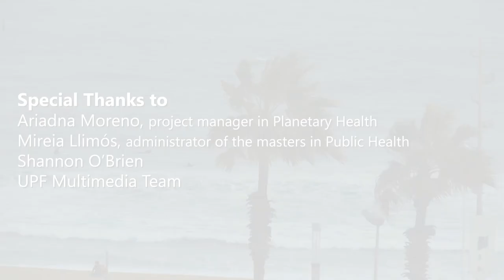Working for a Healthier Planet for Healthier People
ClimateChange is recognized as the “greatest GlobalHealth threat of the 21st century”. To ensure a HealthierTomorrow, the World Health Organization (WHO) recommends ambitious actions for governments, corporations, healthcare professionals and citizens through its campaign “Our planet, our health”

Join Dr Olena Zotova, Dr Cristina O’Callaghan-Gordo and Dr Lela Mélon for a discussion about what it would take to implement the WHO recommendations. Learn more about approaches based on interdisciplinary collaboration, health and economic benefits and accountability to support healthier people on a healthier planet.

This session on PlanetaryHealth was recorded at the Barcelona Biomedical Research Park (PRBB) on the occasion of WorldHealthDay 2022, through a Québec-Catalonia collaboration supported by the Ministère des Relations Internationales et de la Francophonie (MRIF) of the Government of Québec, coordinated by the Réseau d'action pour la santé durable du Québec in collaboration with the Barcelona Institute for Global Health (ISGlobal) and Pompeu Fabra University (UPF) in Barcelona.

MEET US ON TWITTER

Participants:
—Dr Olena Zotova: @lenaztva
—Dr Cristina O’Callaghan-Gordo: @crisocallaghan
—Dr Lela Mélon: @MelonLela

Institutions:
—UPF: @UPFBarcelona / @UPFbiomed
—ISGlobal: @isglobalorg
—PRBB: @the_prbb
—Réseau d'action pour la santé durable du Québec: @PlaneteEnSante
—Government of Québec in Spain: @QuebecEspana